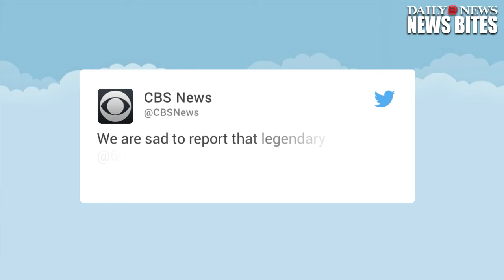Morley Safer, legendary '60 Minutes' journalist, dead at 84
Veteran “60 Minutes” correspondent Morley Safer has died, CBS News